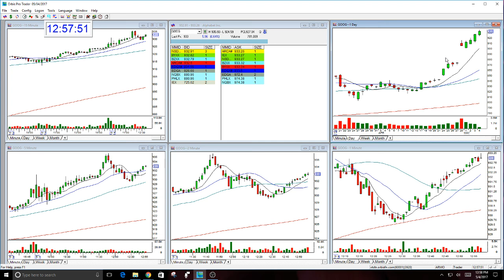GOOG HUGE BULLISH OPTION CALL-5-4-2017